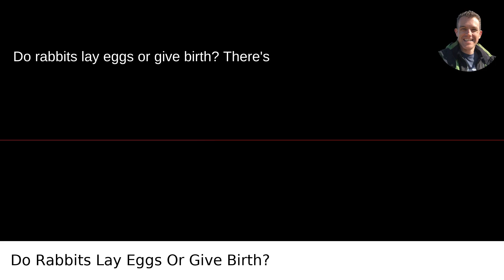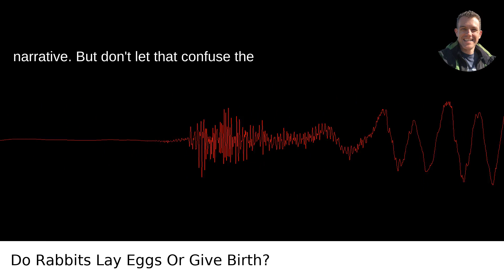Do Rabbits Lay Eggs Or Give Birth?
I answered this question on Quora My video answer to the question: Do Rabbits Lay Eggs Or Give Birth?